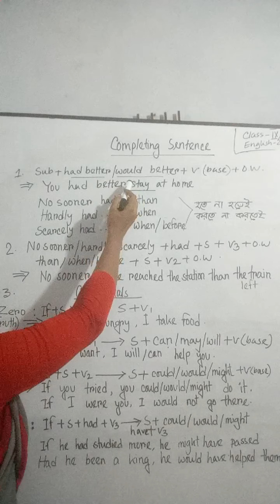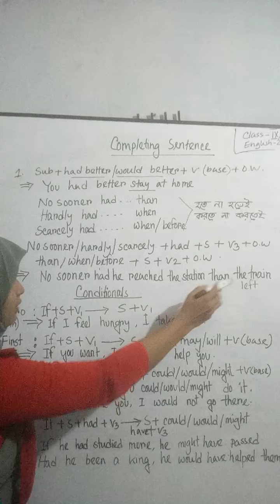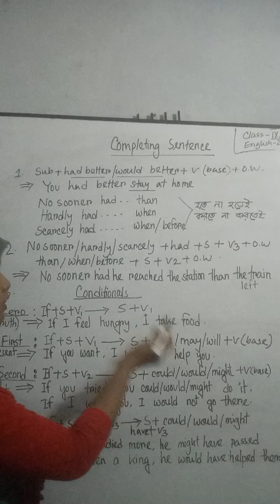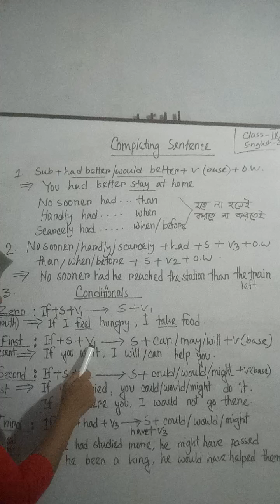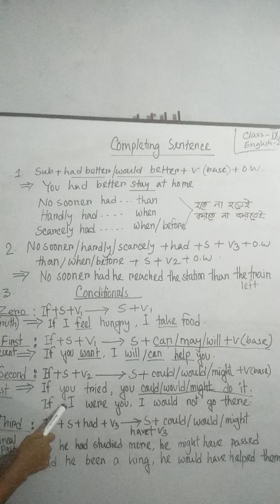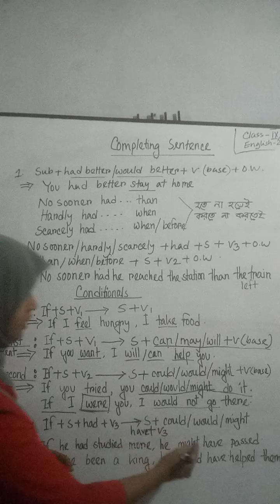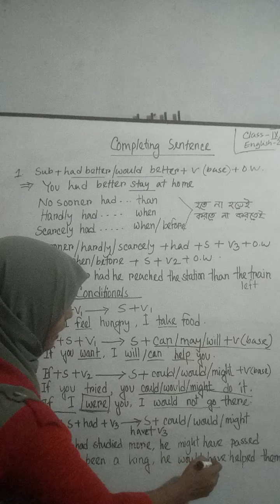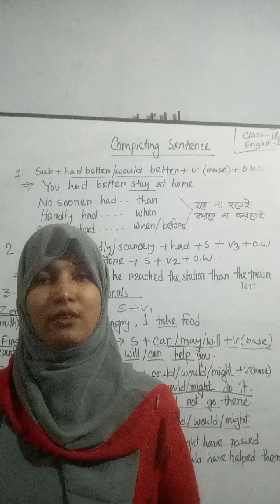Class: Nine-Ten (English)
Ummay Habiba